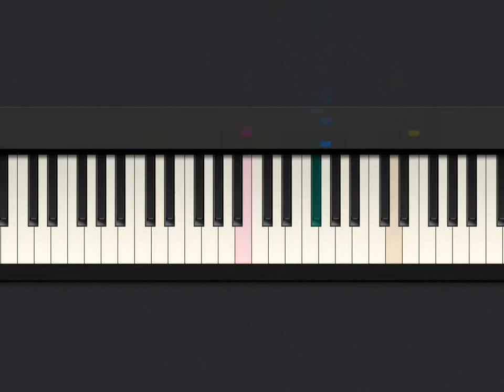Minuet in G - Christian Petzold - Tiny Piano